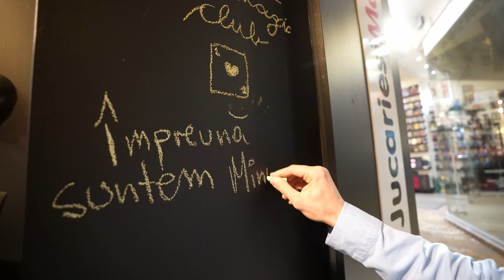Ce se-ntampla cand strangi toti magicienii la un loc?! | Expert Magic Club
Vlogul 173 din Challenge-ul de 2000 zilnic, sper. :))) V-ati abonat?

Voi ce credeti? Voi reusi sa tin acest vlog zilnic timp de 2000 de zile? Abonati-va sa aflati! Va multumim pentru abonare si pentru ca sunteti alaturi de noi in fiecare zi! Imbratisari!